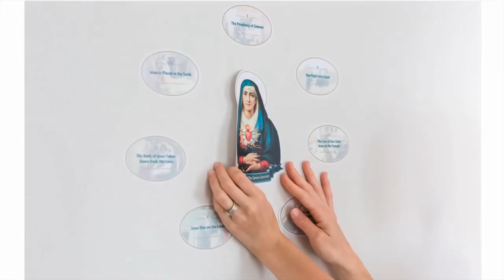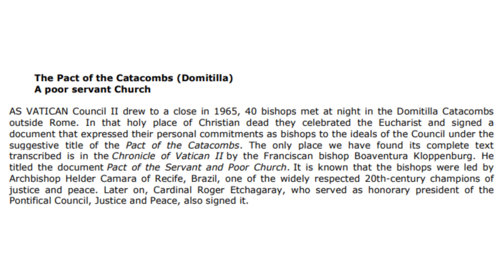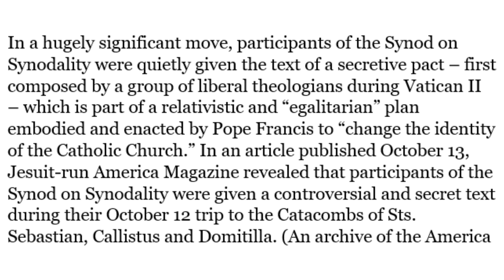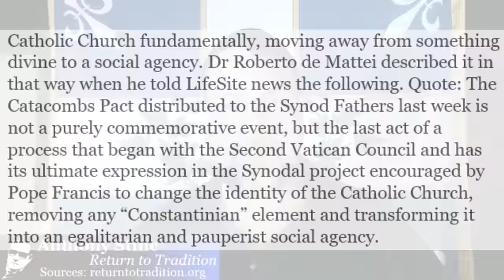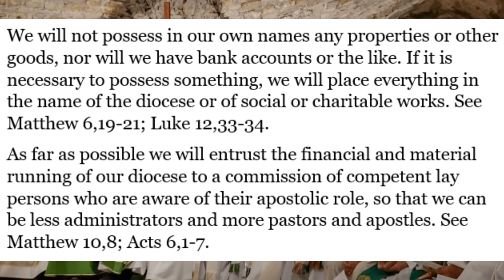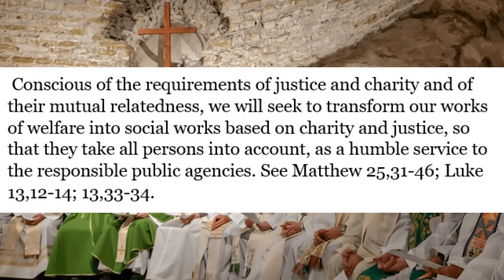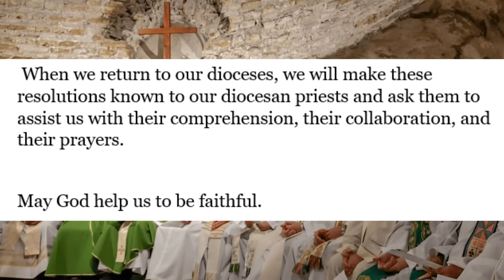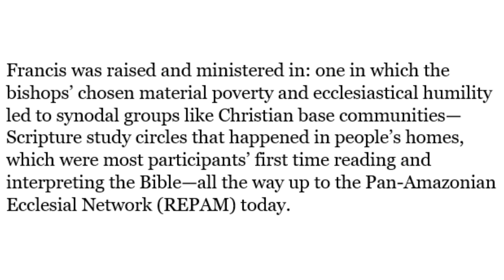Francis Hands DIABOLIC INSTRUCTIONS To Synod For Remaking The Church